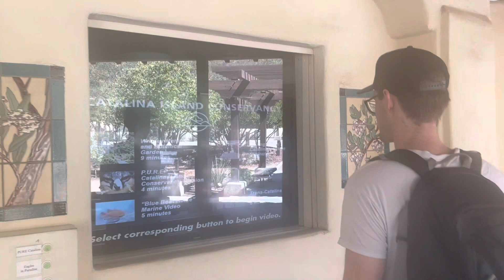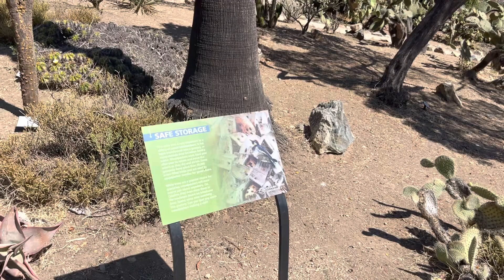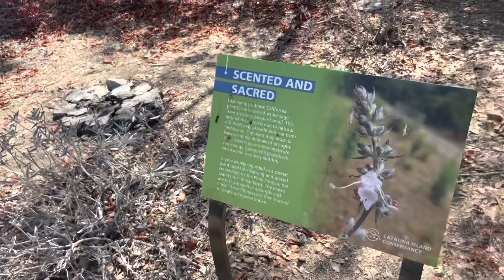A day on an Island